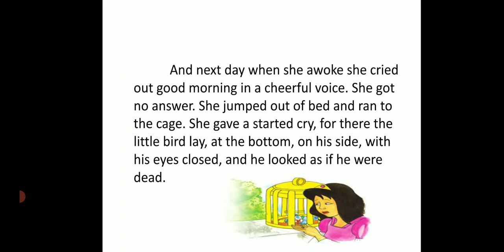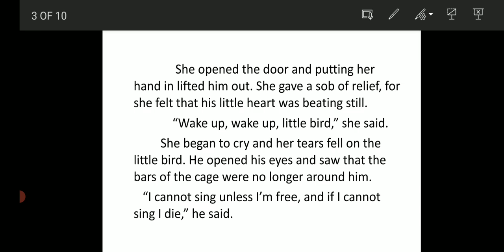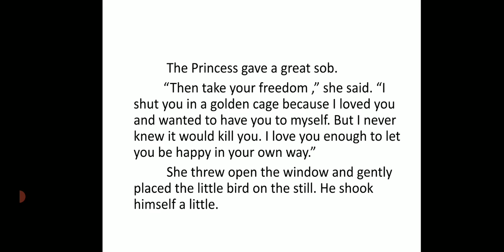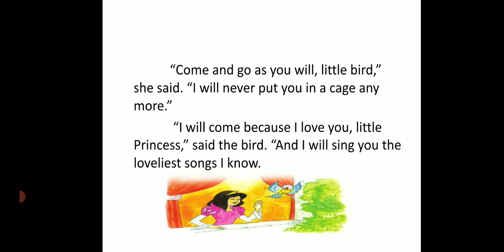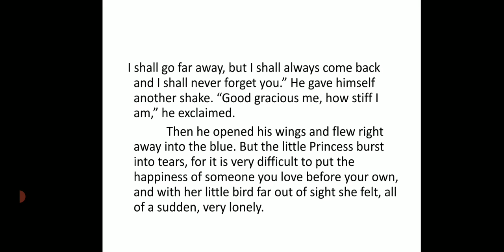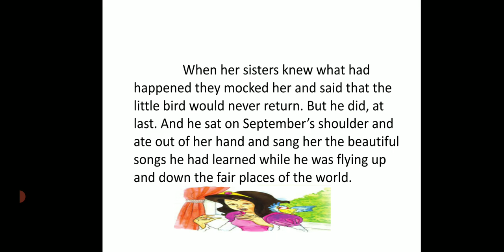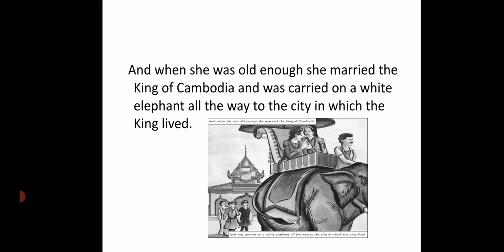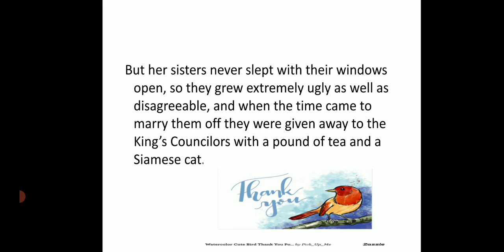Princess September Part 5 (Full Explanation In Hindi)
I come with a new video about Princess September Part 5. I discuss all lesson in English as well as Hindi. I hope you all like this 🙏🙏🙏